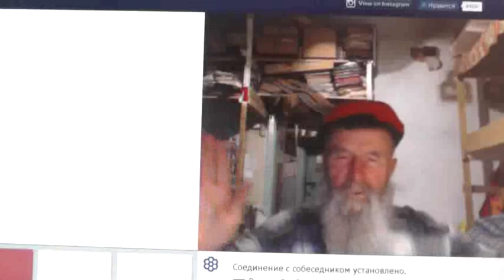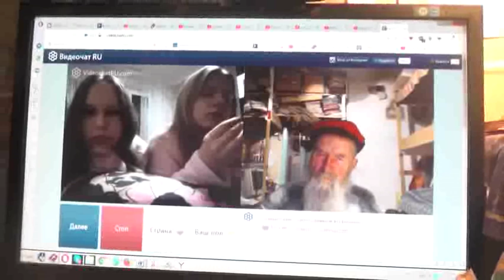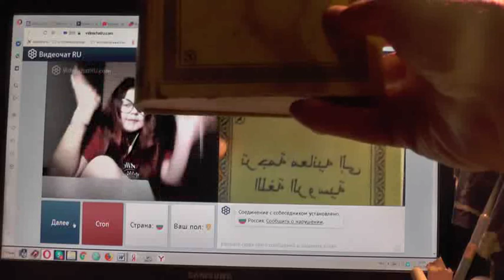рул охота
Вопросы задавать Игнатию в этой теме:
В данной записи участвуют: Игнатий Лапкин, ...